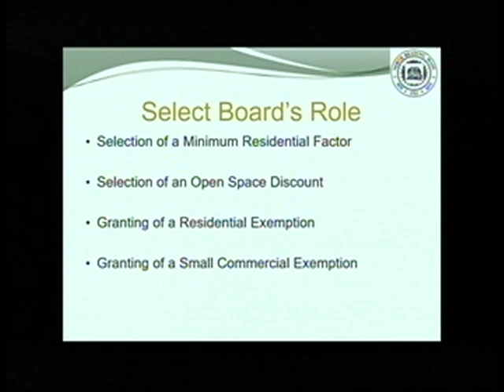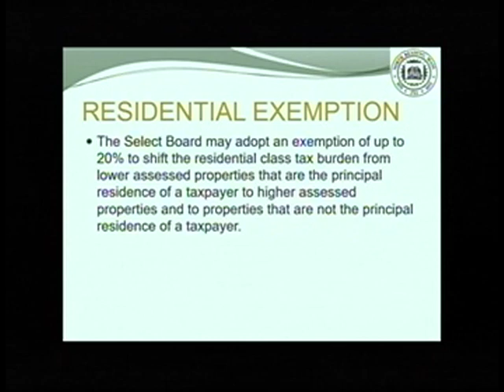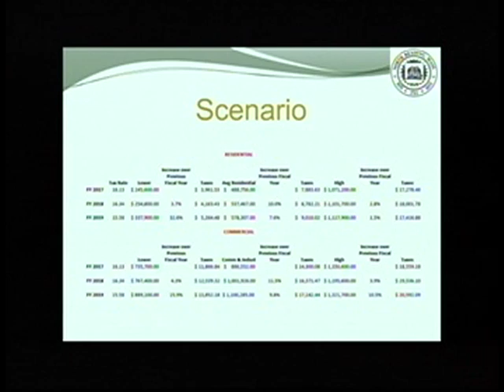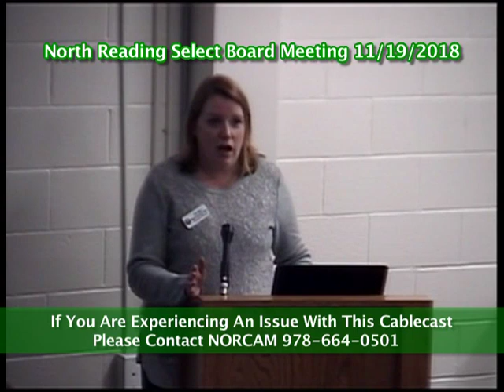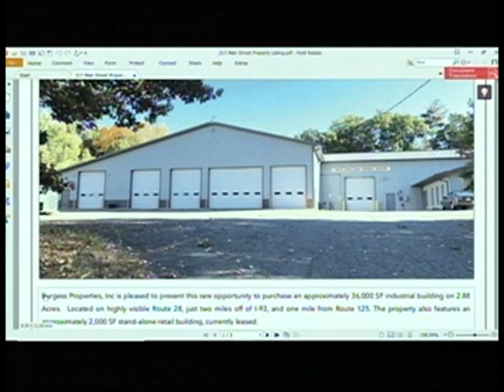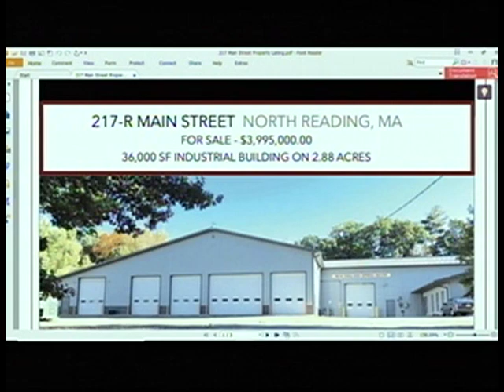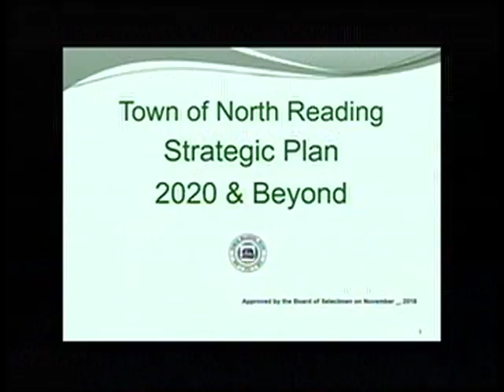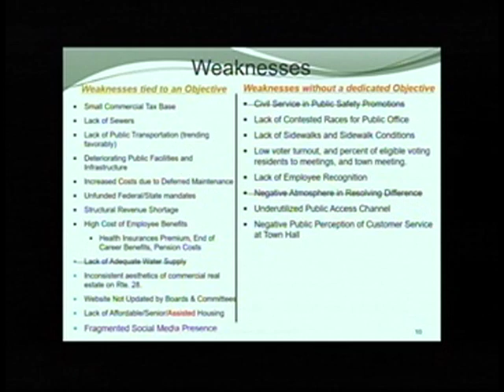North Reading, MA Select Board Meeting 11/19/2018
The North Reading Select Board held a meeting on Monday, November 19th, 2018 at North Reading's town hall, room 14.